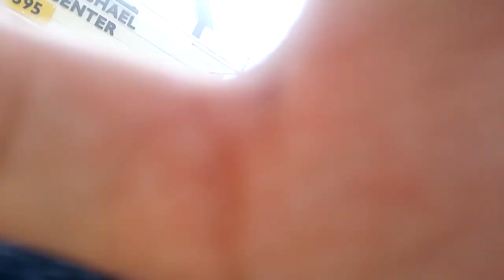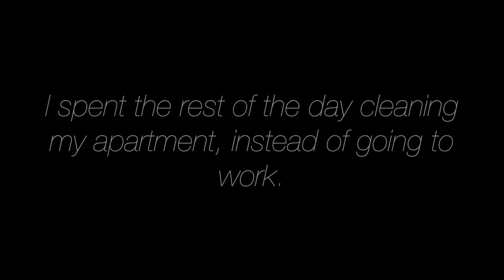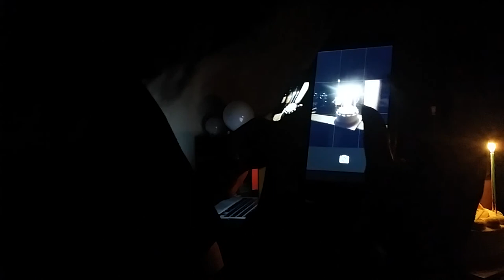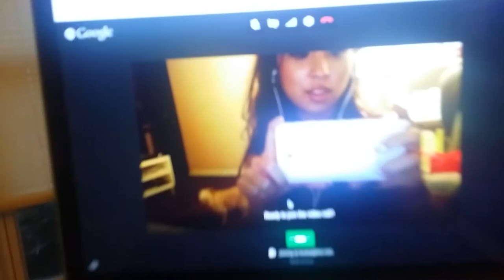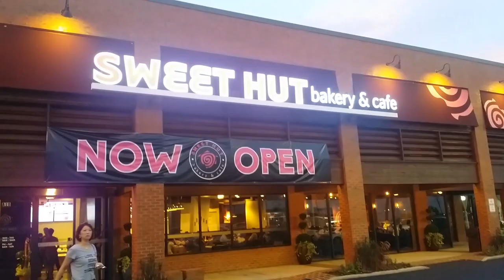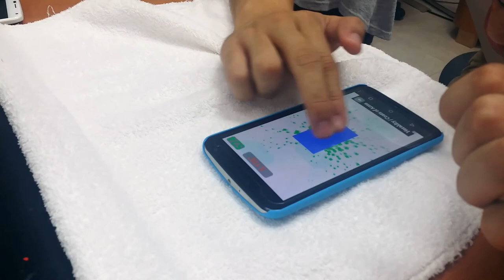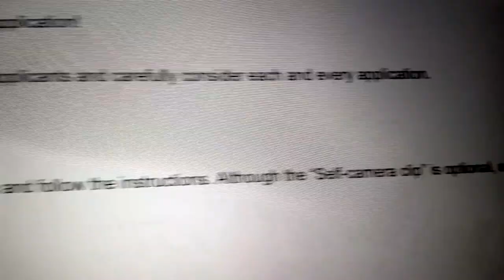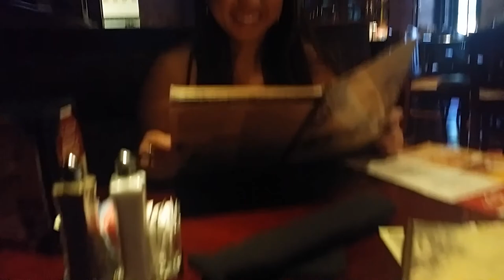VLOG 01 | My July Adventures Compilation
→Hey everyone! So, I find myself taking a lot of videos that, really, clutter up my storage spaces. And usually, the videos serve no purpose because I rarely ever watch them again or even share them with anyone, unless the topic comes up in conversation. Half the time, I just lose the videos anyway. But, since I'm going to eventually follow my dreams and post some videos of my passion in singing, I thought I might as well compile my life videos together and start vlogging. So, here. There isn't a lot of narration going on because I only decided to start vlogging in the middle of this month, but in the future, I will narrate a bit more. But, for now, please enjoy. :)